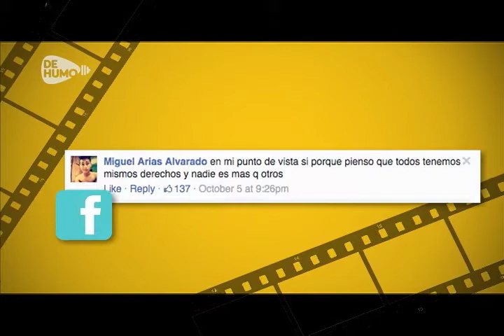De Humo te lleva al cine - Fachon Model